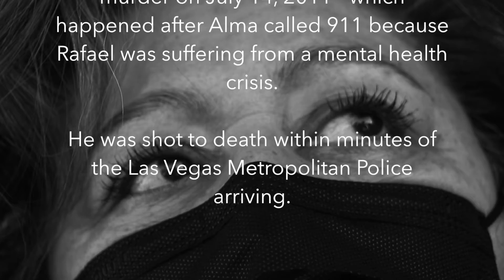Water Slipping Through Our Fingers Explanation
Alma Chavez mother of Rafael Olivas - shares the meaning behind the name of the exhibit. Alma was a witness to her son’s police murder on July 14, 2011 - which happened after Alma called 911 because Rafael was suffering from a mental health crisis. He was shot to death within minutes of the Las Vegas Metropolitan Police arriving. Video by Forced Trajectory Project, January 17, 2021.